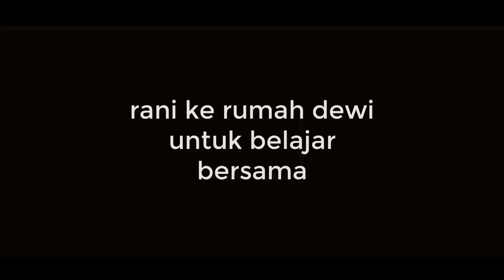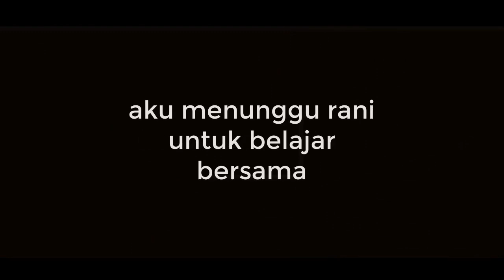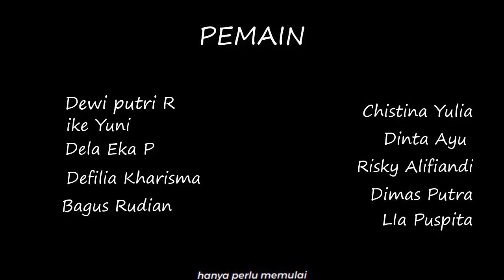Daring Tak Menghalangi Belajarmu - Klas XI BDP 1 2021 (Pemenang Lomba Video)